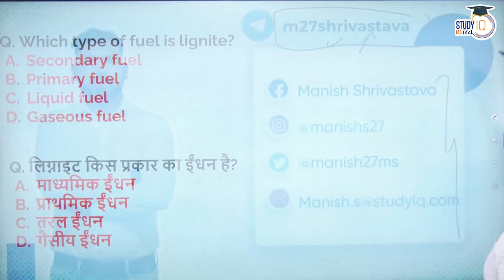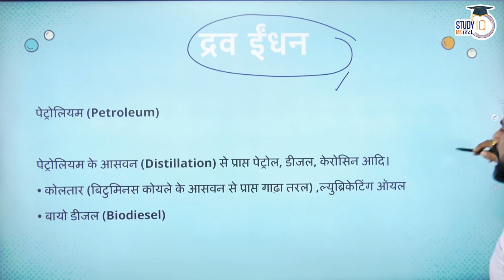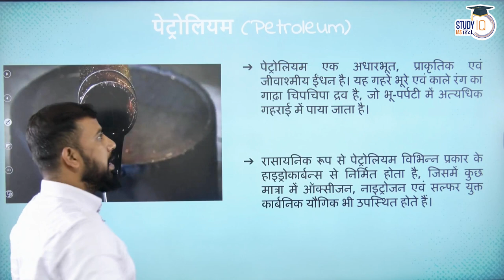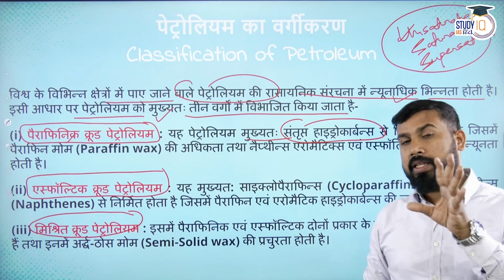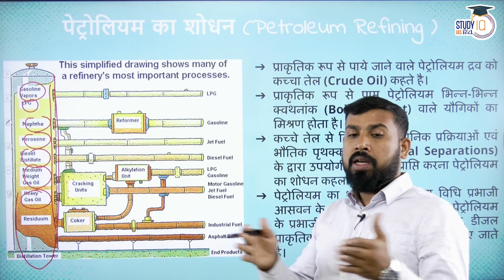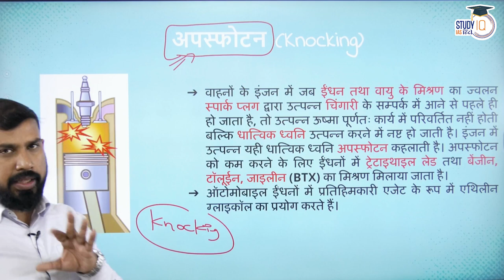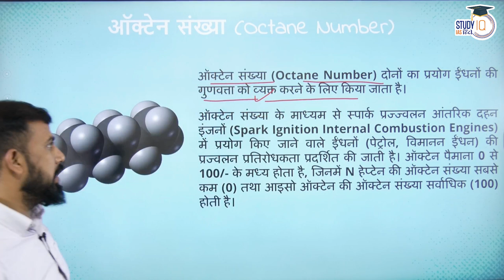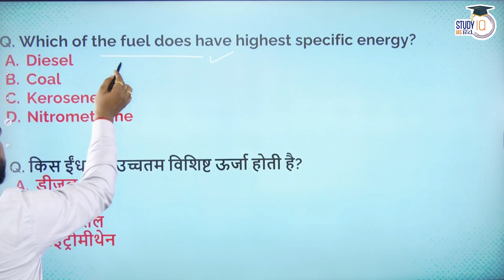Chemistry - Knocking, Cetane & Octane Number Lecture 27By Manish Shrivastava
In this video Manish Shrivastava is talking about Fuel is a combustible substance, containing carbon as a main constituent, which on proper burning gives large amount of heat, which can be used. economically for domestic and industrial purpose. Example : Wood, charcoal, coal, kerosene, petrol, diesel, producer gas, oil gas etc.
 Hope you find this initiative of Science & Technology UPSC PT-2023 interesting and helpful for the preparation of UPSC -2023 by STUDYIQ IAS HINDI.